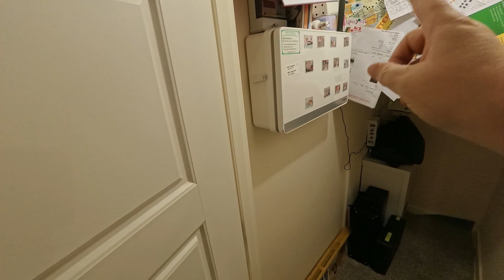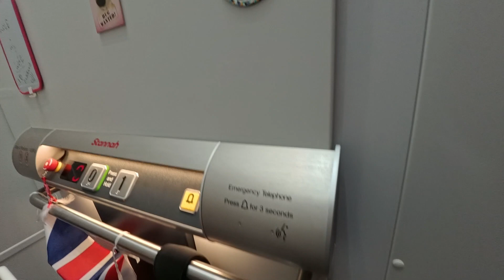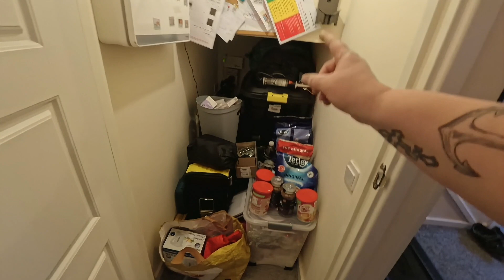what goes up,must come down!! 😳....vlog36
we have an internal lift,it's been condemned!!!